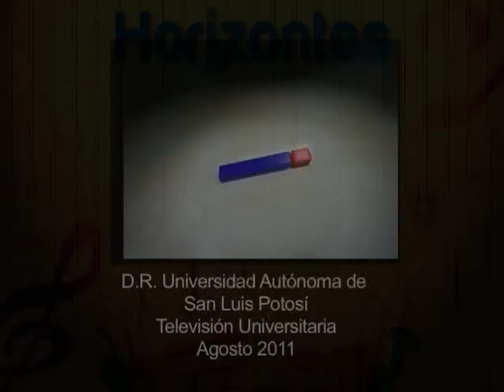Horizontes Culturales #32, Noche de Dos Lunas.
Coordinador de TV UASLP: Maestro Juan Manuel Delgado Carmona
Productor: Miguel Ángel Mendoza López.
Cámara: Agustín Gómez, Fernando Espericueta, Fernando Rivera
Agosto 2011